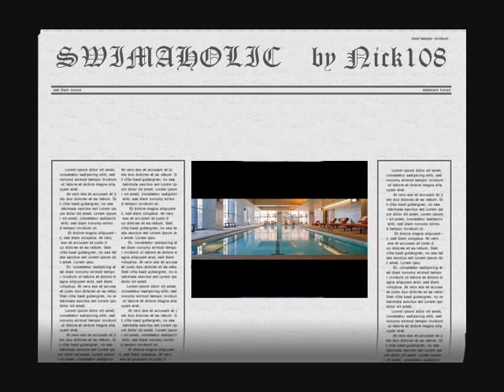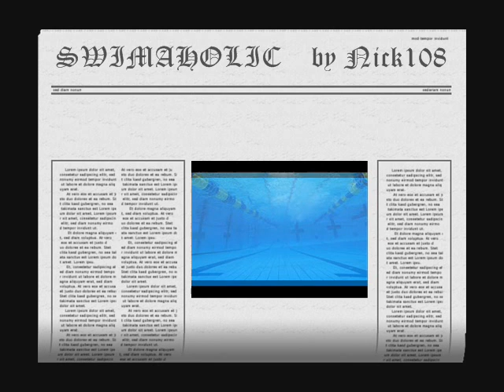SWIMAHOLIC by Nick108